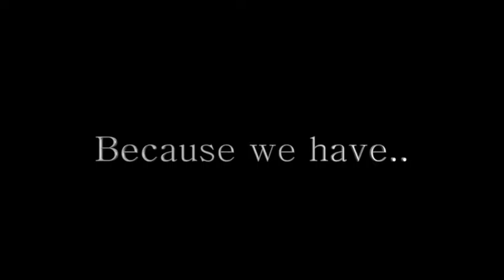Pro Creative Concepts Advertising and Exhibition Organizing 2016 1.1 Showreel | PCC Show reel 2016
The PCC Advertising and Exhibition Organizing Agency Proudly Presents the Showreel Clip that Provides a Brief Glimpse on the Impactful Work Conducted within the year of 2019.